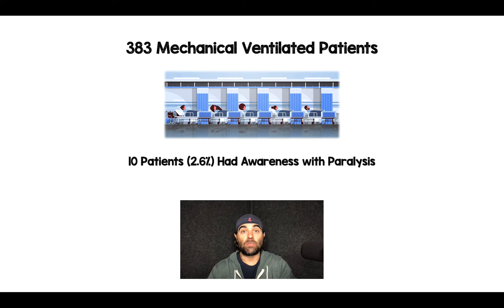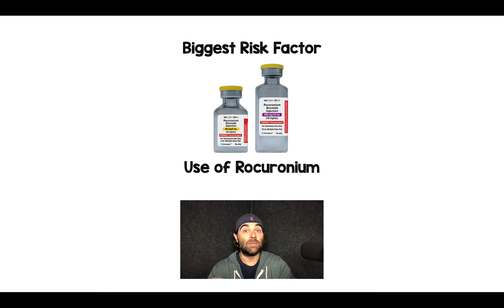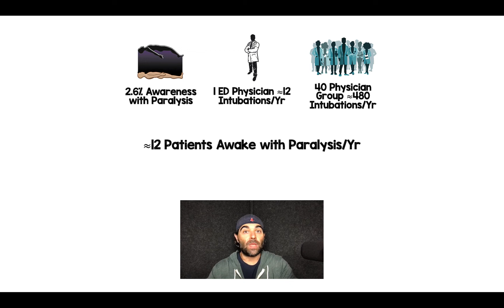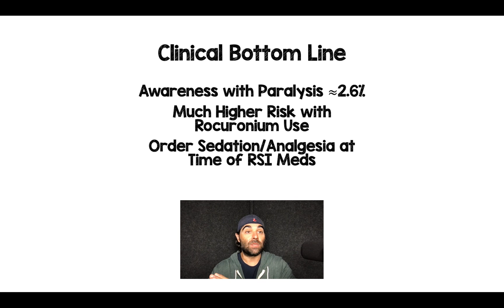The ED-AWARENESS Study: Awareness with Paralysis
In this 3:35min video I review the ED-AWARENESS Study which reviews the incidence of awareness with paralysis in patients getting RSI in the ED.